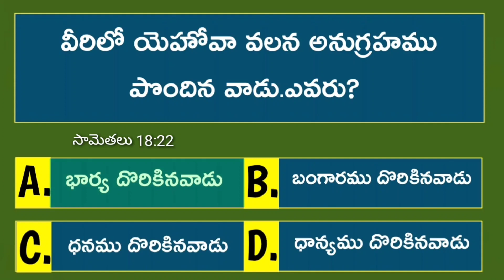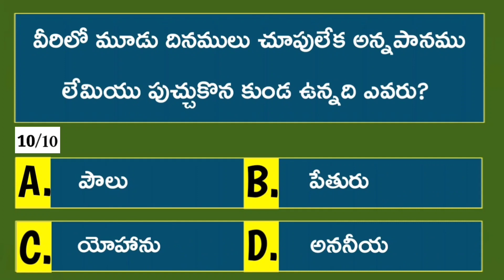Learn New Things On Bible #3 | Bible Questions And Answers | Telugu Bible Quiz